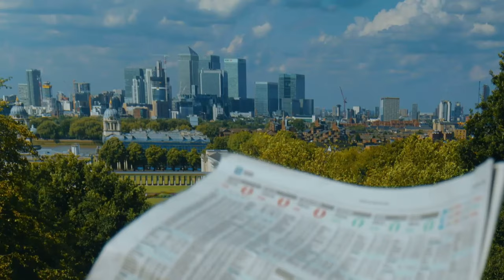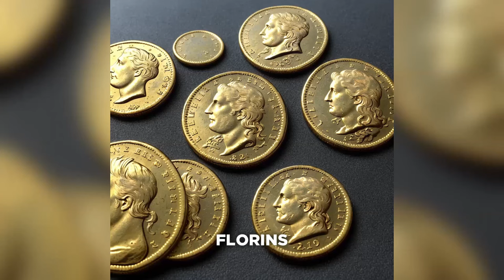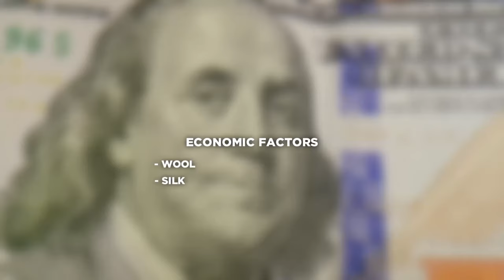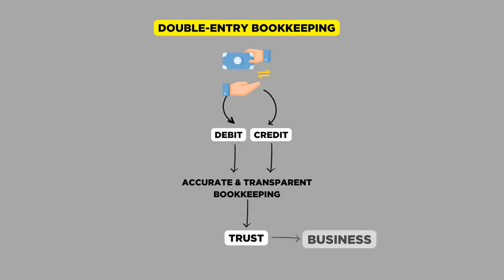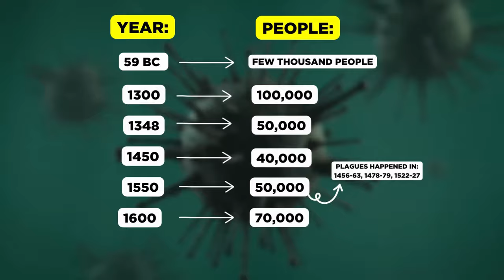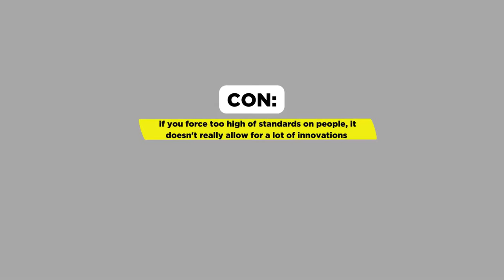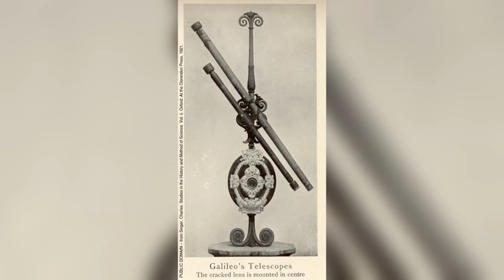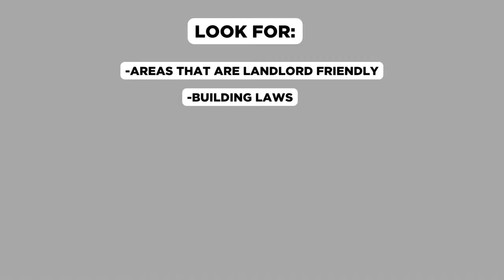The Rise and Fall of Florence Italy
How did Florence blow up to become a huge economic center in the Renaissance period? In this episode we talk about all the factors that made Florence what it was and what caused it to grow over this time period, this way you can learn about what makes cities blow up over time.
Sources:
Founded by rome
was founded in 59,the two main Roman streets
Arno River’s Effect the turn of the,a major center for manufacturing
Wool Industry] was located on one,hundred (152 in 1561.)
[Gold Florin] Florin is a coin,joined with the inscription "S]
[Republic] Florence was a Republic,percentage of the population had]

Get My FREE Beginner Step-by-Step Course on How to Buy Your First Rental Property with over 50 videos: